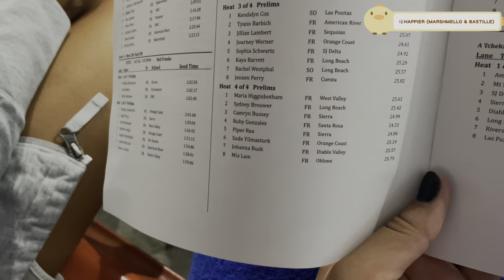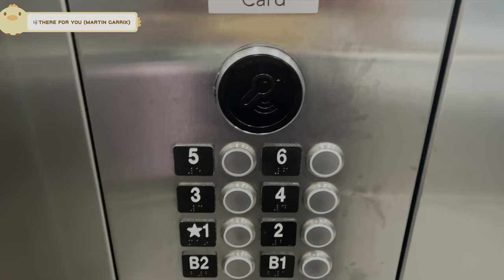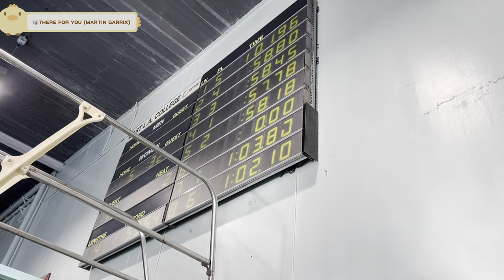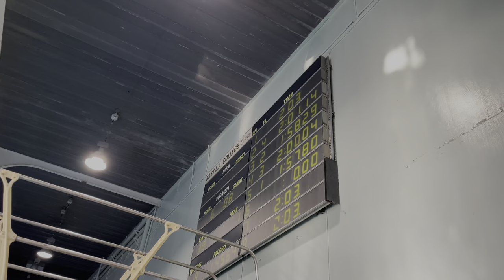CCCAA State Championships 🏊🏻‍♀️ Vlog